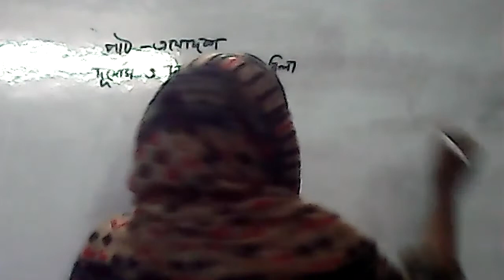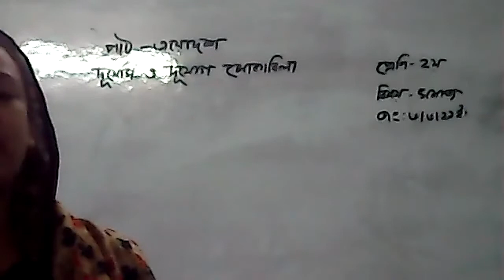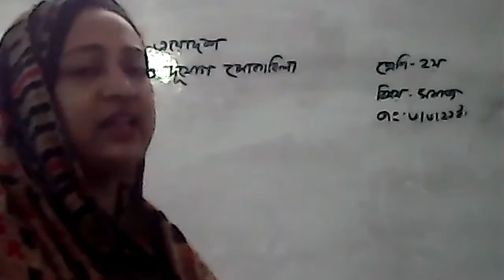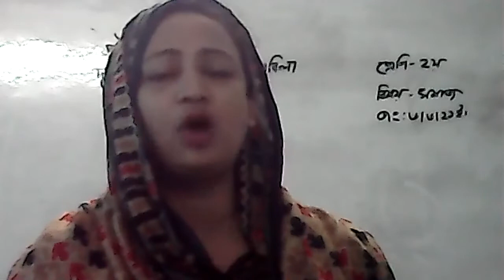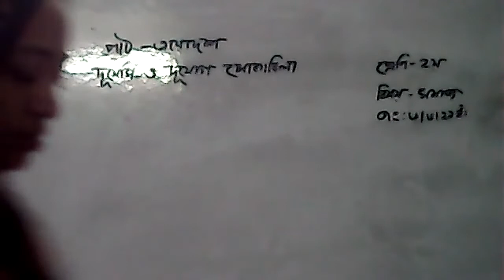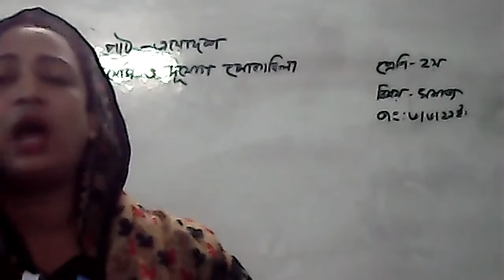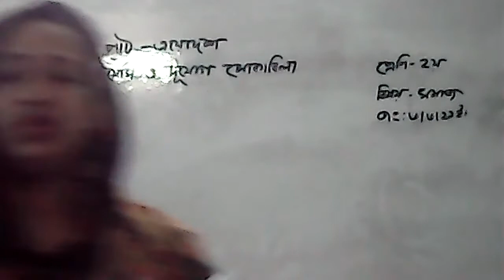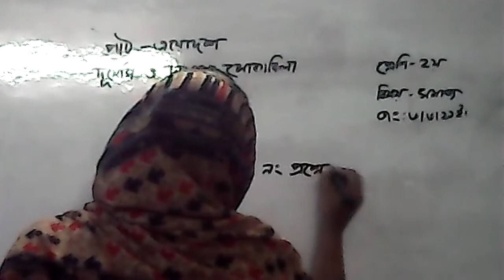class 2 BGS